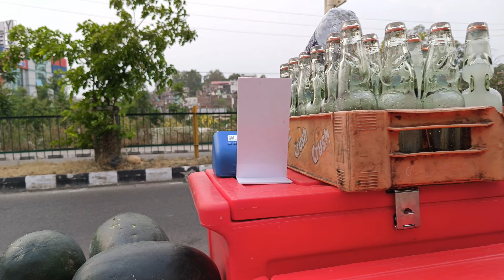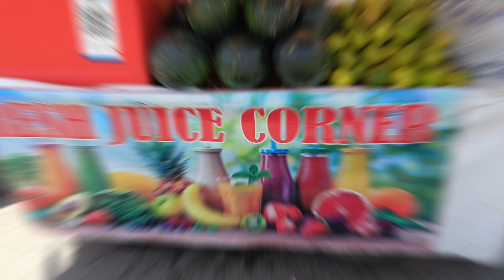itna bhayanak tufan 💔😢 | Mera face kharab 😔 | Shahnaz vlogs fresh juice corner